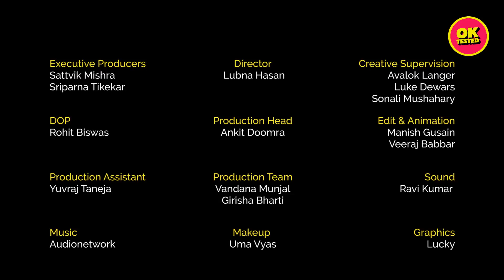Expensive Vs Cheap Biryani: Which Is Better? | Ft. Akshay & Rohit | Ok Tested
Flavour, spice and everything nice with rice.